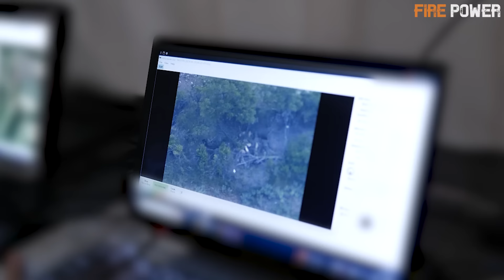烏軍大規模夜襲莫斯科！烏軍兵分5路，加大對庫爾斯克的攻勢！庫爾斯克今日戰報！普京自救，組建三個新邊境集團軍，訪問車臣搬上萬救兵！紮波羅熱開始反攻！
0:00 開始
0:31 莫斯科遇襲
3:11 庫爾斯克今日戰報
6:04 普京的自救
8:59 烏克蘭戰場
11:17 美輕型隱身戰機
13:12 匈牙利石油談判
14:23 英機器犬現身烏俄戰場
15:56 澳大利亞加強國防
18:49 俄AS-31核潛艇大修完成
烏軍對莫斯科以及其他各州，發動了被莫斯科市長謝爾蓋·索比亞寧稱為，自開戰以來最大規模的無人機襲擊。俄國防部發佈聲明證實了遇襲一事，並表示。其防空系統在莫斯科上空擊落了11架烏軍無人機、布良斯克23架、別爾哥羅德6架、卡盧加3架、庫爾斯克2架，共計擊落45架。烏軍無人機、導彈擊中了羅斯托夫新沙赫京斯克的俄軍S-300防空系統，羅斯托夫州羅斯雷澤夫（Rosrezerv）油庫大火已燒4天，火勢蔓延範圍現已超過一萬平方米。8月21日，奪取區域被鞏固後，烏軍兵分5路，加大了在庫爾斯克的攻勢。俄國防部長別洛烏索夫宣佈組建別爾哥羅德、布良斯克以及庫爾斯克三個集團部隊。8月20日，普京首次視察車臣。火力就是正義